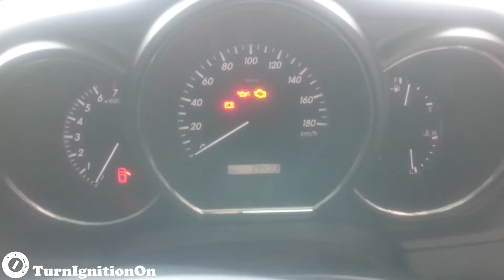2011 Toyota Harrier 240G 2.4 - Start up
Pls check my channel for more start up video!